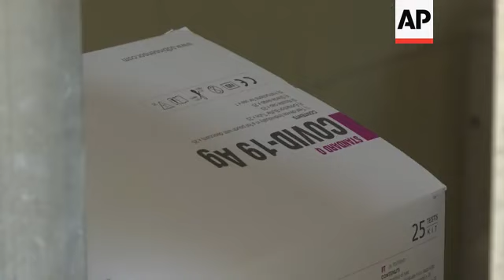Burials in Delhi as virus deaths reach 100.000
(3 Oct 2020) India crossed the mark of 100,000 confirmed COVID-19 deaths on Saturday, putting the country's toll at nearly 10% of the global fatalities and behind only the United States and Brazil.
The Health Ministry also raised the confirmed caseload to more than 6.4 million with 79,476 new infections.
The grim milestone comes at the heels of a growing crisis for Prime Minister Narendra Modi and his Hindu nationalist government that has been criticised over its handling of the virus and economic impacts that have left millions jobless.
September has been India's worst month with daily cases and fatalities outstripping those in any other country.
Almost 41% of total cases and 34% of COVID-19 deaths were reported in that month alone, with nearly 1,100 people dying every day on average from the virus.
But the overall fatalities are most certainly an undercount, experts say, as deaths may have been attributed to other causes, especially in the early days when testing was extremely low for a country with a population of 1.4 billion.
India's poor track record to register mortality data even before the pandemic has further amplified questions over the actual death toll.
India's first COVID-19 death was reported on March 12. Over the next five months, the disease killed 50,000 people.
The pandemic that has saturated intensive care units and morgues and also contributed to the deaths of medical professionals, including doctors and nurses.
The Indian Medical Association on Friday said at least 500 doctors have died of the coronavirus, adding the toll could be far higher.
The association last month accused the government of "indifference" after it said there was no complete data on the number of front-line health care workers who had contracted the coronavirus and died.
Even as the numbers keep rising, India's senior health officials have used the official COVID-19 fatality rate of 1.56%, which is nearly half of the global one, as evidence of its success in fighting the pandemic and a basis for relaxing restrictions and reopening the economy.
India also has the highest number of recovered patients in the world.
Public health experts say the disorderly lockdown, which led millions of migrant workers to flee from cities to villages, possibly carrying the virus with them, further complicated the fight against the pandemic, undercutting the country's feeble health care system's ability to cope with the rising infections.
Still, India is preparing to reopen cinemas and entertainment parks with limited capacity beginning on October 15, in an effort to revive the economy.